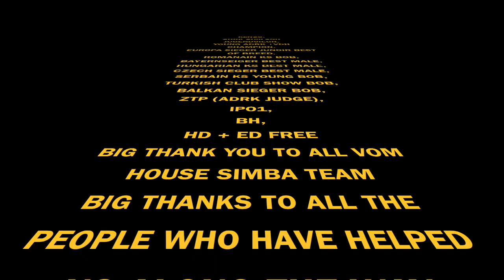IFR WORLD SHOW: Kenzo Vom House Simba IFR WORLD WINNER AND BOB 2017!!!!